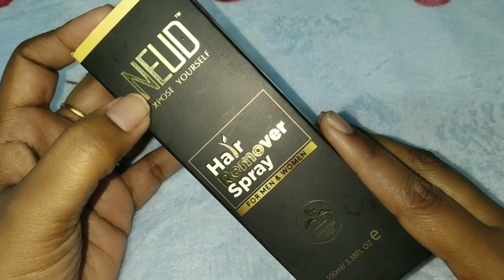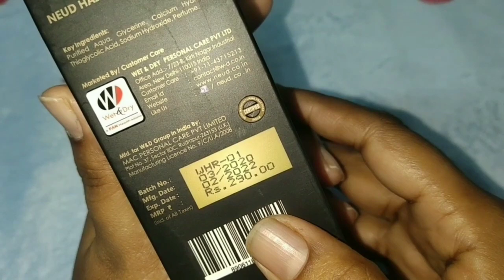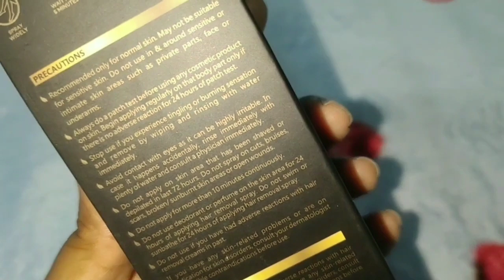నా పొరపాటు వల్ల ఈ ప్రాబ్లం స్టార్ట్ అయింది l how I changed my hairy legs l Hair Removal Spray l Neud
Neud hair removal spray

Music

👉  My Equipments
vegetable cutter

Vlogging tripod

Bedsheet Protector